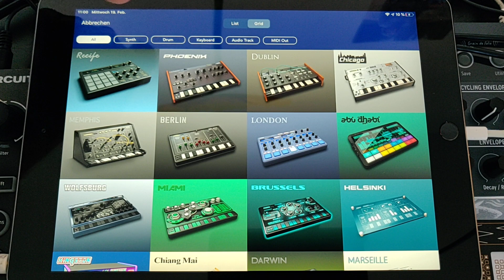Gaming Podcast Intro Music (Korg Gadget)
Long story short:

A friend of mine and me had the idea to create a gaming podcast in german language.

But we needed a short intro music for this an dso I sit down and composed something that sounds like we need.

We appreciate your feedback very much.